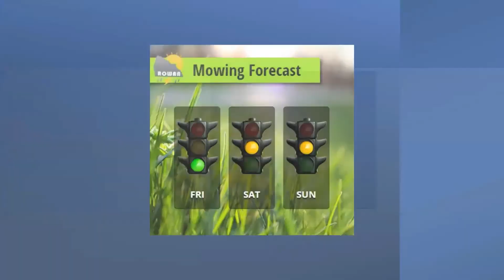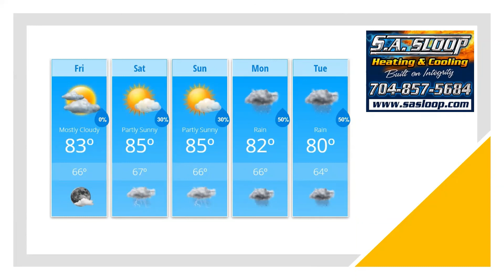Friday Weather Forecast Update 9/17/2021